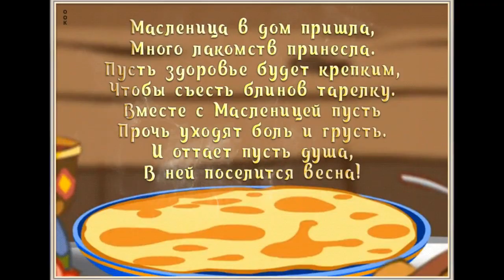С МАСЛЕНИЦЕЙ! Масленица Пришла! Супер Красивое Поздравление с Масленицей 2023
масленица смасленицей поздравлениесмасленицей Масленичная Неделя с 20 по 26 Февраля! С Масленицей! Поздравление с Масленицей! Открытка Масленица Пришла! Всех поздравляю с Масленицей! Масленица Пришла! Супер Красивое Поздравление с Масленицей, с Масленой Неделей масленица смасленицей поздравлениесмасленицей масленица2023 масленичнаянеделя масленицапришла масленицаидет #